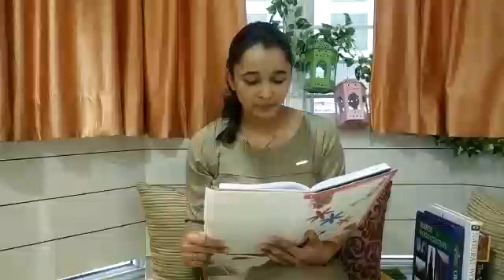Toy-Story with Science Episode 9 - The Story of Alexander Graham Bell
In this series of videos, we will tell you different stories followed by a science toy that you can easily make at home with very little material. You will enjoy the story as it is narrated in a very simple language and will understand the science behind the toy with it. You can ask us any related questions and also share the photos of the toys you make in the comments below.
We are sure you all will enjoy the series as we are enjoying making it for you.

We hope you enjoy the story of Alexander Graham Bell!

Thumbnail Credits: ESL Library